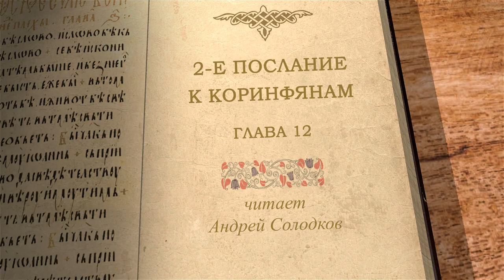2-е Послание к Коринфянам. Глава 12 "Я ищу не вашего, а вас" Андрей Иванович Солодков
Команда Экзегет.

🔸   Не полезно хвалиться
🔸   Призвание апостола Павла
🔸   Восхищение до третьего неба
🔸   Мученический венец
🔸  "Сила моя совершается в немощи"
🔸   Наставление и предостережение апостола
🔸  "Я ищу не вашего, а вас"

📜 Читать 2-е Послание к Коринфянам ап. Павла главу 12 (с толкованиями)